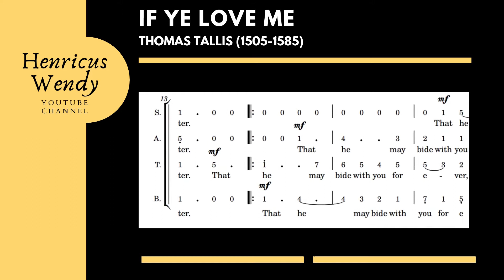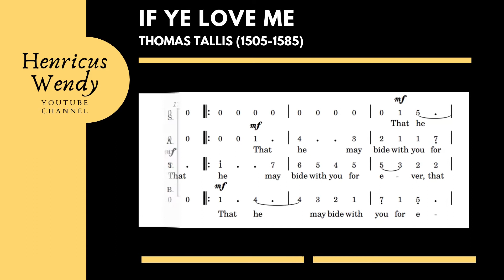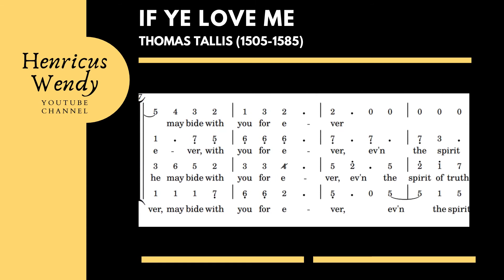If ye Love me Thomas Tallis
Video partitur angka, lagu If Ye Love Me, karya Thomas Tallis. Lagu ini cocok dibawakan untuk lagu komuni pada minggu paskah ke-6